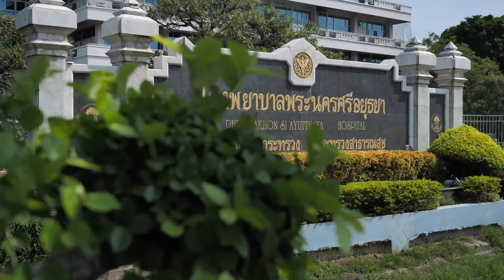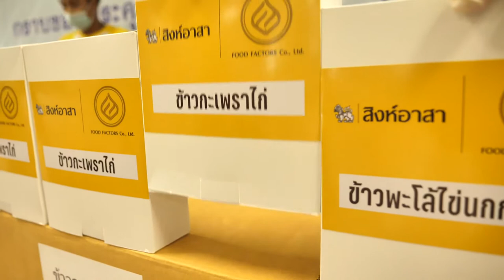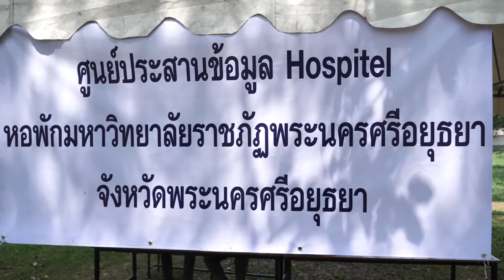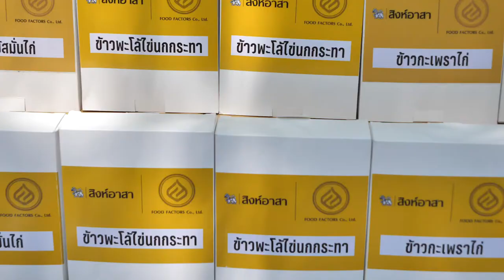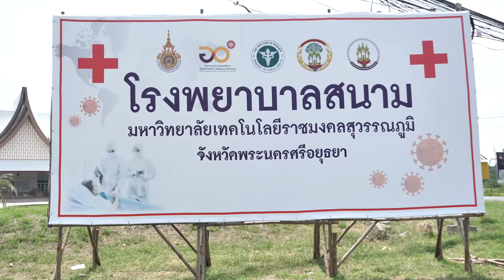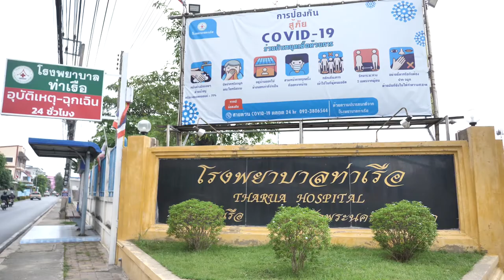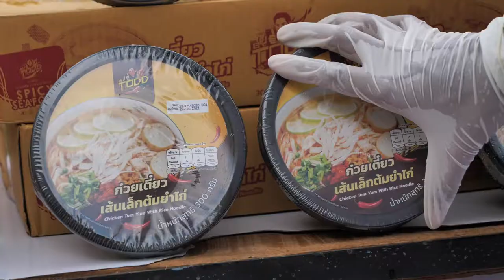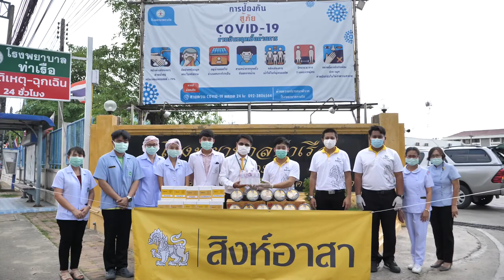ภาพข่าวสิงห์อาสามอบน้ำดื่มอาหารแช่แข็งและข้าวรีทอร์ทโรงพยาบลที่ดูแลผู้ป่วยCovid-19จ.อยุธยา 22 เมษายน